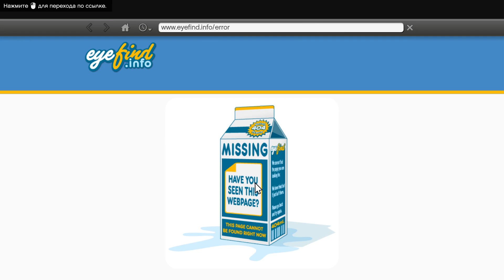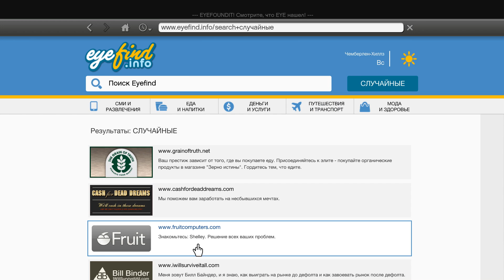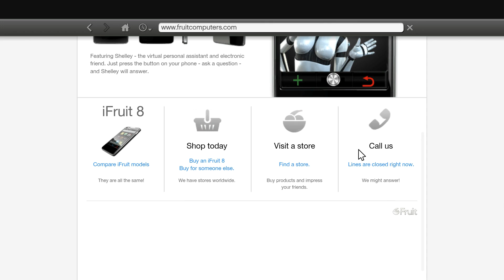Grand Theft Auto V (PC) #03 - Выгулять Чопа